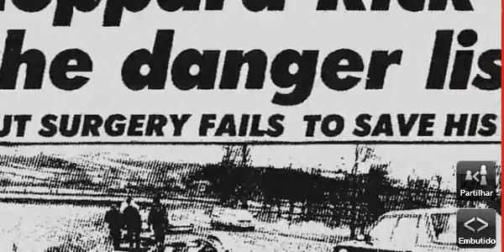Def Leppard Documentary - Multi-episode series follows band's Las Vegas residency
During their Eighties heyday, Def Leppard were one of the biggest rock bands on the planet, dominating radio with their polished arena-rock. But as they demonstrated earlier this year with their Viva Hysteria! concert series (at the Hard Rock Hotel in Las Vegas), the band's diehard fans remain loyal and rabid.

Living With Def Leppard, -- a multi-episode documentary series, offers an intimate view of the band's stay in Las Vegas. Throughout, the band members discuss their early days, their high-profile struggles (drummer Rick Allen losing an arm, for example) and their endless camaraderie.

While the project doesn't yet have an official release date, fans can get their fix with this exclusive preview, which blends inter-band silliness (frontman Joe Elliot bumbling on a golf course, guitarist Phil Collen getting greased up with oil before a gig) with reflective interviews and backstage footage.